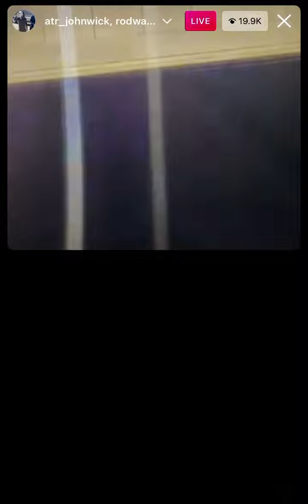Rod Wave gets on live real quick to promote the deluxe of Soul Fly